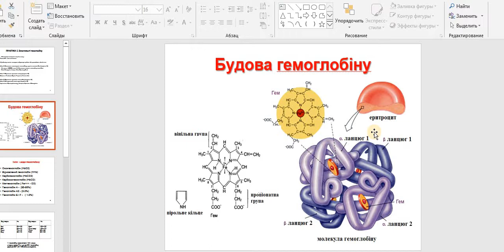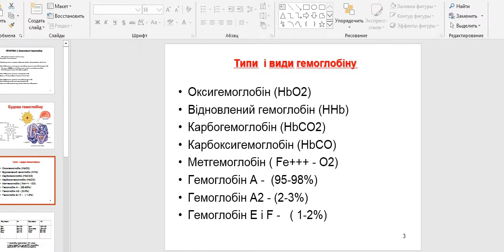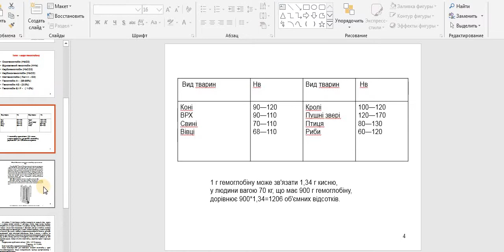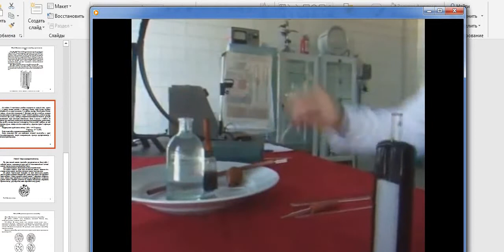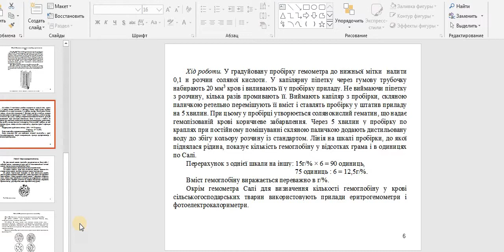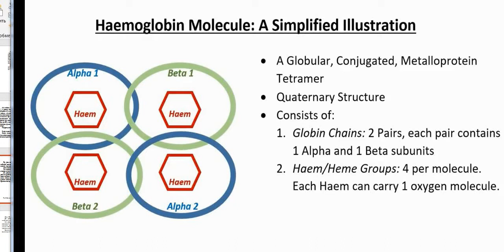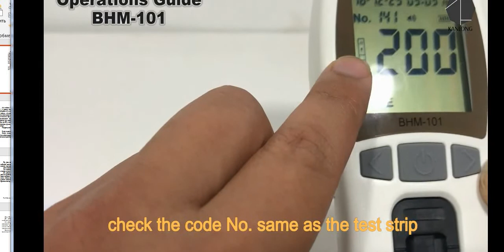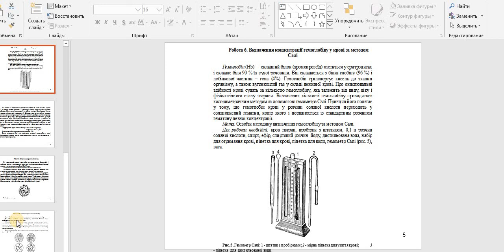Фізіологія. Практика 5. Властивості гемоглобіну